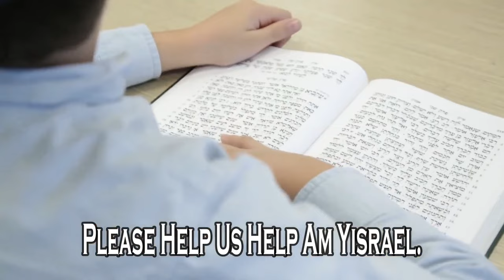Rav Elazar Shach - Like The Train To Auschwitz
Rav Elazar Shach said sending Jewish children to secular schools is Like The Train To Auschwitz taking them to the gas chambers.  Rabbi Yaron Reuven brings more SHOCKING proofs from recent Torah luminaries on how dangerous secular education is for Jewish children. Rav Ovadia Yosef said the head of Israel's Ministry of Education, Yossi Salid, was cursed from Heaven when his policies were interfering with Torah education of Jewish children. As history has proven just because they call themselves a Hebrew school or even a Yeshiva, it doesn't necessarily mean they're teaching Kosher Torah to the children.

Helping Am Yisrael @ WAR for Survival
The Heartbreaking Cases Are Storming In... We Need MORE PARTNERS!

00:00 Introduction
00:35 Like the trains that took Jewish children to Auschwitz
01:17 Intellectuals rejected what Rav Shach said
02:08 No care in the world
02:56 You make it sound scary
03:56 Rav Ovadia cursed another Jew